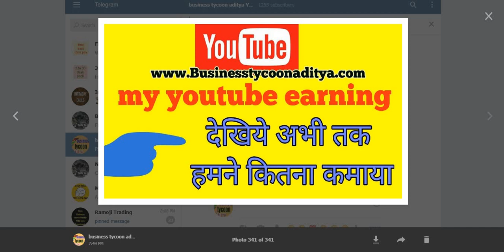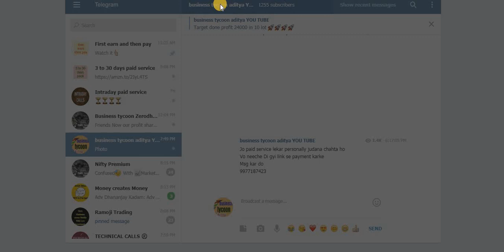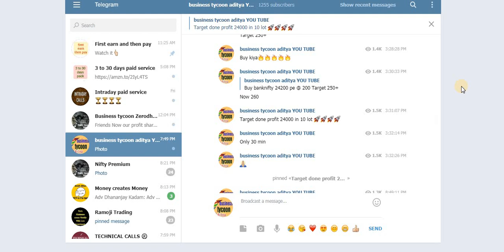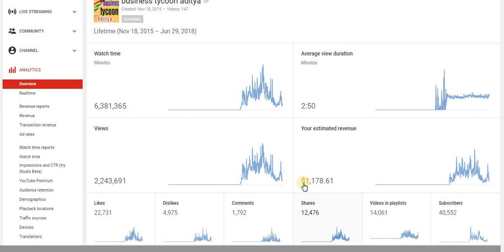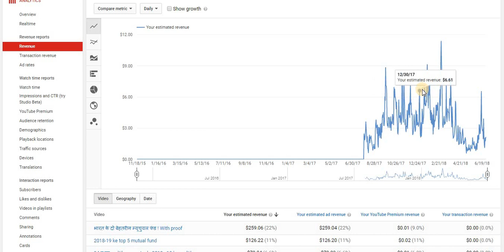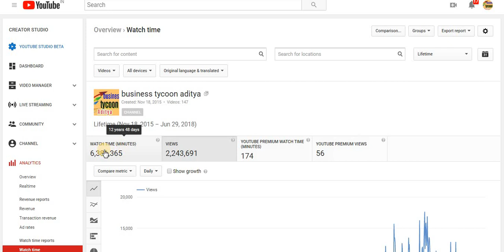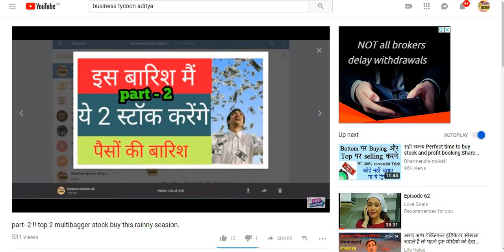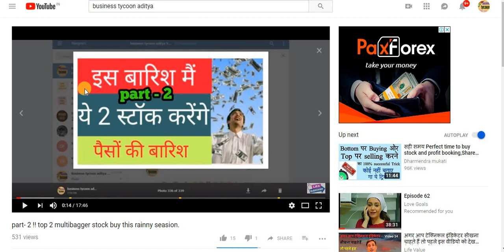my youtube earning. कितना कमाया हमने अभी तक यूट्यूब से !!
Hello friends,
Lots of tnx from watching videos.
my youtube earning watch and learn.

Reffer code -129238
Open demat in upstox click this link 👇
upstox मै  अकाउंट खोलने के लिये क्लिक kare👇
how to open demat in upstox watch this video -

Intraday trading ki pahchan

Trade neeti-

Technical analysis aur candlestick ki pahchan -